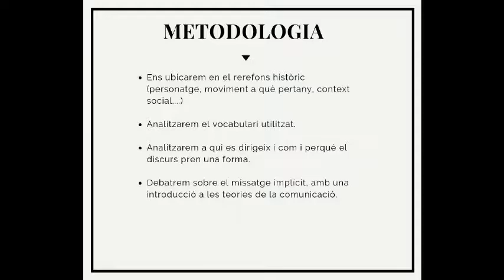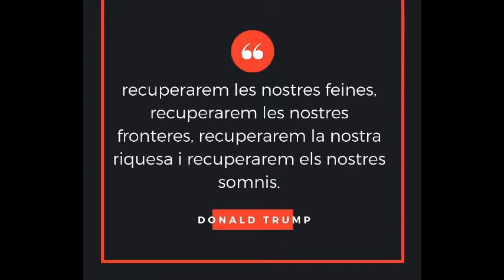Discursos polítics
Un curs que combina història, comunicació política i sociologia. Recorrerem els canvis en la manera de comunicar-se dels grans líders. Des de la II Guerra Mundial a la política enfocada  a Twitter, passant per la Llatinoamèrica del Txè, els anys seixanta de Malcolm X fins a Obama i Trump. Perquè quan sentim parlar els polítics ho fem amb més eines d’anàlisi crítica i també per conèixer amb més profunditat les figures més importants de la nostra contemporaneïtat.